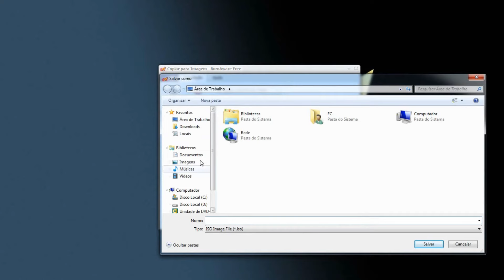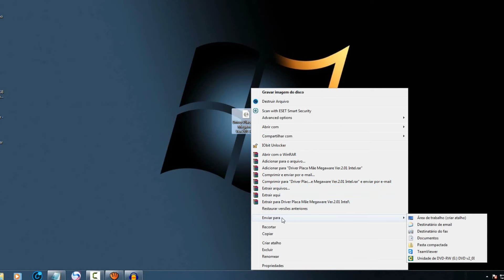DVD ou CD Imagem Iso com BurnAware no o PC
Playlist Canva.

Playlist Dicas.

Playlist Audacity.